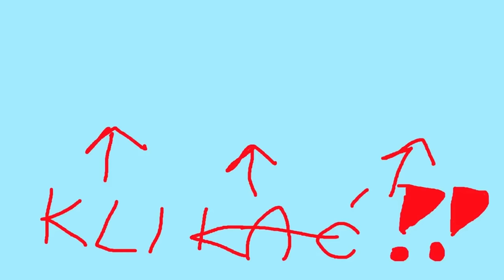Czy pokonam 7 LOSOWYCH BOTÓW?! - Twierdza Krzyżowiec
Twierdza Krzyżowiec to gra o budowaniu ładnych zameczków. Dlatego ja dzisiaj postawię 2 wieże i 1 bramę. A potem będę bronił się przed siedmioma botami.
Twierdza Krzyżowiec to gra strategiczna łącząca elementy RTS i gry ekonomicznej. Gra Twierdza Krzyżowiec to symulator budowy średniowiecznego zamku, którym trzeba dobrze zarządzać i dbać o swoją popularność. Dodatkowo w grze można oblegać zamki botów lub pojedynkować się z innymi w trybie multiplayer poprzez program GameRanger. Twierdza Krzyżowiec to jedna z moich ulubionych gier, w którą czasem gram z widzami na streamach.